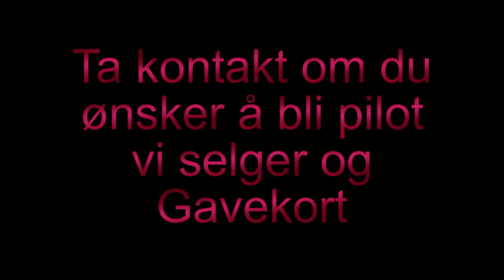Haugaland Seilflyklubb Elverum 2009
Elverum 2009-Haugaland Seilflyklubb